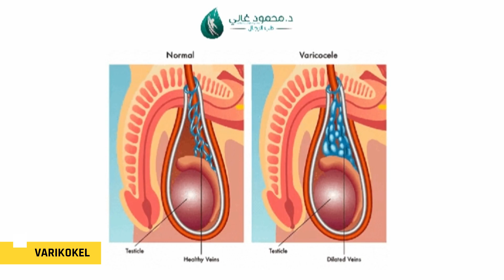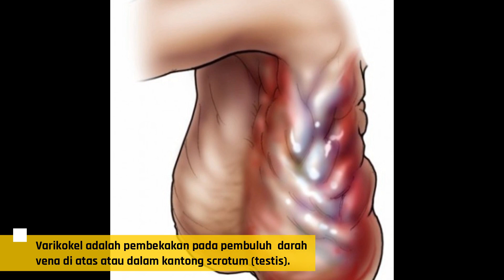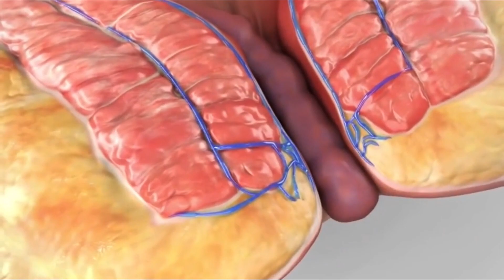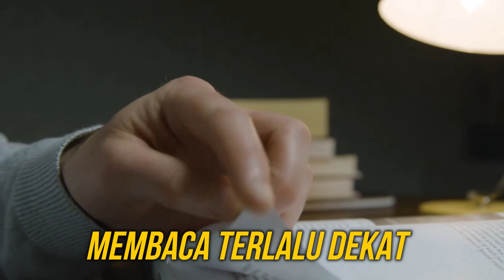12 Penyakit yang Menyebabkan Tidak Lolos Tes Seleksi Tentara Negara Indonesia (TNI)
12 Penyakit yang Menyebabkan Tidak Lolos Tes Seleksi Tentara Negara Indonesia (TNI)

Menjadi anggota TNI AD dituntut untuk menjadi “sempurna”. Bukan tanpa alasan, anggota TNI yang memiliki tugas di berbagai medan mengharuskan mereka memiliki kesehatan fisik dan batin. Belum lagi tanggung jawab mereka untuk menjaga keutuhan dan menghentikan segala bentuk kegiatan yang menimbulkan perpecahan NKRI berdasarkan Pancasila dan UUD 1945.

Fisik mereka harus siap menghadapi segala macam situasi tersebut. Maka dari itu, seorang anggota TNI AD saat melakukan seleksi pendaftaran akan dilakukan pemeriksaan kesehatan agar terdeteksi penyakit apa yang dimiliki calon anggota.

Ada beberapa penyakit yang tidak dapat ditolerir oleh anggota TNI AD salah satunya adalah varikokel. Apa itu penyakit varikokel? Varikokel adalah pembekakan pada pembuluh darah vena di atas atau dalam kantong scrotum (testis). Penyakit ini semacam varises namun berada di sekitar testis.

Penyebab penyakit ini karena darah yang kembali ke jantung mengalami hambatan. Varikokel juga dapat disebabkan oleh katup pembuluh darah vena kurang sempurna. Jangan khawatir, penyakit varikokel dapat disembuhkan dengan dua alternatif yaitu melalui obat untuk varikokel tingkat ringan dan dengan jalan operasi untuk menghilangkan pembuluh darah yang melebar.

Selain varikokel, penyakit lain yang menyebabkan ketidaklolosan seleksi anggota TNI AD adalah varises. Hal ini dikarenakan bagi calon anggota yang memiliki penyakit varises akan mengakibatkan cepat lelah saat dalam pendidikan.

Seorang anggota TNI AD juga diharapkan tidak memiliki penyakit Hemoroid atau usus turun. Bagi penyandang penyakit ini akan mengalami kendala ketika membawa beban berat dan dapat mengakibatkan penyakit tersebut semakin parah.

Gigi berlubang juga dapat menyebabkan calon anggota tidak lolos. Hal ini berpengaruh saat udara dingin gigi berlubang akan menimbulkan rasa sakit sehingga tidak memaksimalkan hasil latihan saat pendidikan. Sama halnya dengan buta warna, penyakit ini dapat memengaruhi saat latihan menembak bisa salah sasaran.

Selain penyakit yang disebutkan di atas penyakit lainnya yang menyebabkan gagal lolos seleksi TNI AD adalah tensi rendah atau tinggi, rabun jauh, gigi berkarat, telinga bagian dalam yang bocor, amandel, radang tenggorokan, dan penyakit kulit.

Untuk menghindari penyakit-penyakit di atas, pendaftar harus menjaga kesehatan diri sejak dini. Seperti makan-makanan yang sehat dan bergizi, rajin olahraga, rutin melakukan medical check up di dokter, cukup istirahat dan tidak melakukan kegiatan-kegiatan yang dapat menimbulkan penyakit-penyakit di atas.

Contohnya terlalu sering bermain gadget, membaca terlalu dekat dan di tempat kurang cahaya, makan makanan yang terlalu manis dan lain sebagainya. Bagi calon pendaftar yang mungkin sudah memiliki penyakit-penyakit di atas dapat melakukan upaya pengobatan, terapi, maupun operasi ke pada ahli dibidang masing-masing.

Semoga informasi ini bermanfaat bagi kalian semua. Terima kasih!